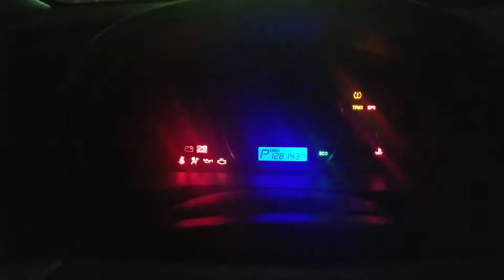2010 Hyundai Elantra Cold Start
Really cold winter night start